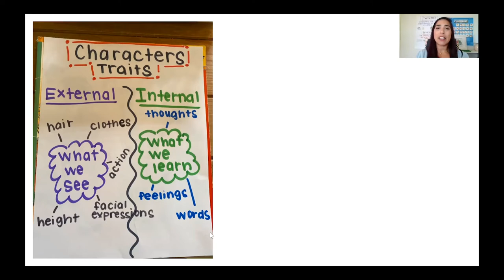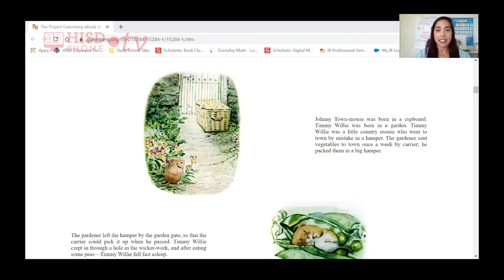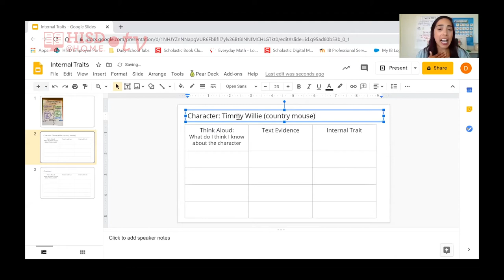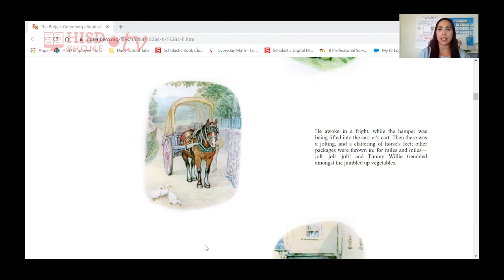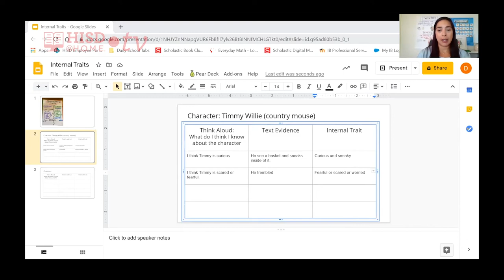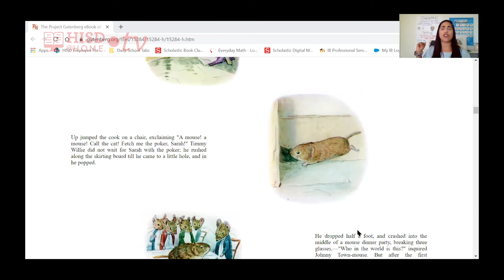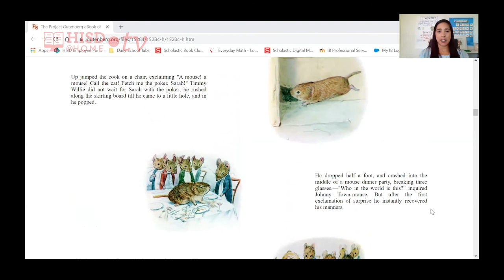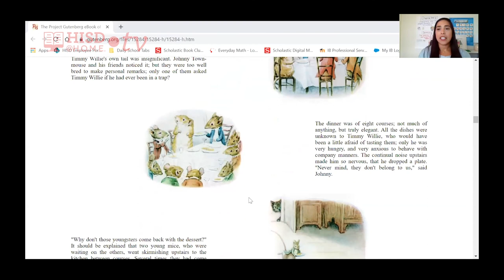1st 2nd Reading Writing Internal Character Traits Week of September 14 Dominique Notton TRT 30 34